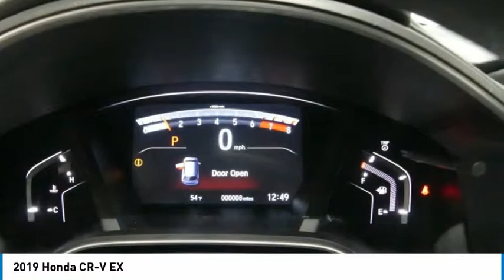2019 Honda CR-V 19HV83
2019 HONDA CR-V Tyler, TX
Stock# 19HV83

Find out why everyone is talking about this widely acclaimed 2019 Honda CR-V EX.

*This Honda CR-V EX Has Features To Talk About *